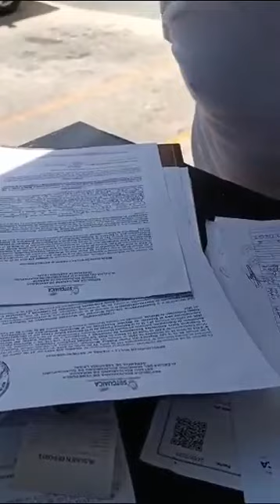OJO OJO OJOOOOOO ALCALDE DE CARRIZAL POR FAVOR VERIFIQUE ESTO ESTAMOS EN AÑO ELECTORAL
Video de ALENV